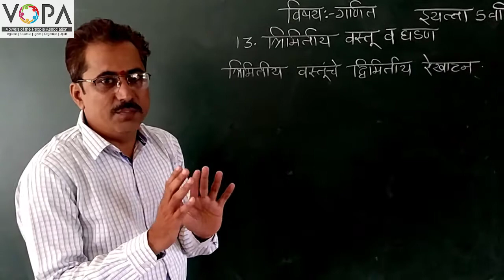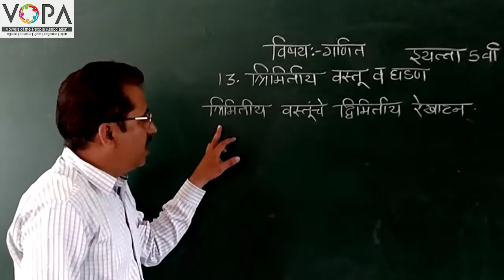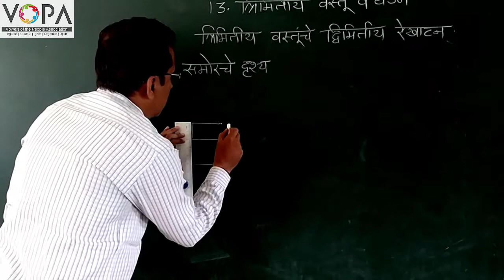5th | Maths | Chapter 13 | त्रिमितीय वस्तू व घडणी | V1 | V-School